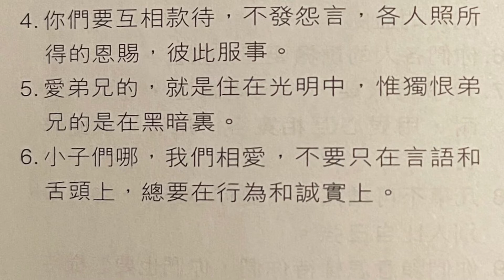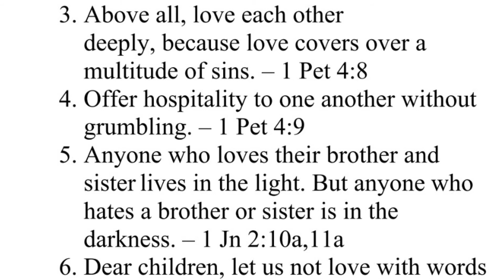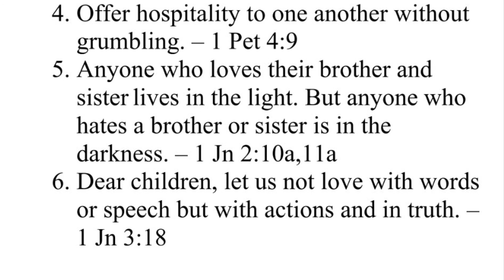金言雋語 友敵 12月7日 Bilingual Golden Words Dec 7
Bilingual - Chinese/English
English starts at 1:03

Dec 7 Friend or Enemy

1. If your enemy is hungry, feed him; if he
is thirsty, give him something to drink.
In doing this, you will heap burning
coals on his head. – Rom 12:20
2. All of you, be like-minded, be
sympathetic, love one another, be
compassionate and humble. Do not
repay evil with evil or insult with insult.
– 1 Pet 3:8
3. Above all, love each other
deeply, because love covers over a
multitude of sins. – 1 Pet 4:8
4. Offer hospitality to one another without
grumbling. – 1 Pet 4:9
5. Anyone who loves their brother and
sister lives in the light. But anyone who
hates a brother or sister is in the
darkness. – 1 Jn 2:10a,11a
6. Dear children, let us not love with words
or speech but with actions and in truth. –
1 Jn 3:18